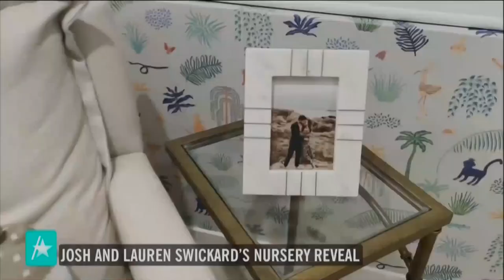Josh & Lauren Swickard's Baby Nursery Revealed EXCLUSIVE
Josh and Lauren Swickard, the stars of the hit Netflix romantic comedy "A California Christmas," have everything ready for their baby girl's arrival! The parents-to-be gave Access Hollywood an exclusive tour of their little one's nursery, which they decorated with neutral tones and an adorable jungle theme – including an 8 foot-tall giraffe! Plus, Josh and Lauren gave Access' Sibley Scoles an update on the pregnancy.